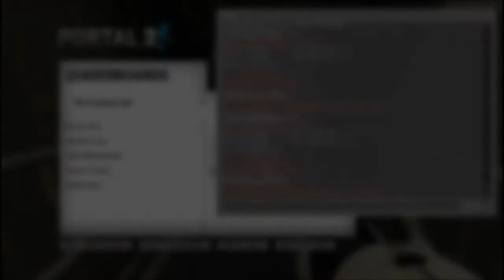"Portal 2" Chapter 1 Speedrun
*READ ME*
I'm just an amateur speed runner so my circle jumps and bunny hopping is pretty bad. But I am practicing a lot and slowly getting better. I recorded this with source and then fraps afterwards. Source recordings can be a little glitchy sometimes but the timer is still true. Here are my times for the chambers:

*** UPDATE - The times in () are my best times as of 05/02/2014***

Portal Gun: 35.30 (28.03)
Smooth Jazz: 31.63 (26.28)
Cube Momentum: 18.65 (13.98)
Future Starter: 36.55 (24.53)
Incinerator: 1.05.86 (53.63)